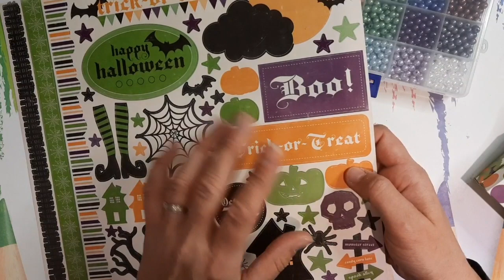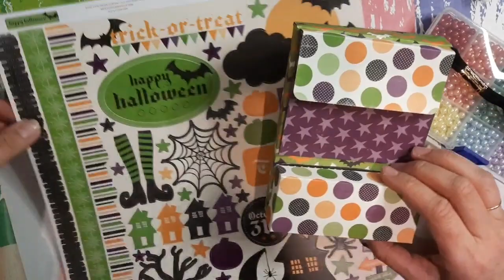TUTO HAPPY MAILS * Sac à dos d' Halloween * @echoparkpaper * Chat Scrap *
______________________________DEROULE MOI___________________________

Chapitres :

00:00 intro

Coucou !!

Comment ne pas passer à côté d'halloween et surtout de mon papier echo park qui m'attendait sagement depuis méga trop longtemps !

Je vous propose le tuto de ce petit sac à dos super mignon en version halloween, bien sur il se déclinera en d'autres versions et je suis sûre que vous aller savoir faire super bon usage de ce tuto !

Je vous souhaite en avance certes un bon halloween, et vous fait d'effroyable bisous scrappesque !!

Mon papier clairefontaine de base noir :